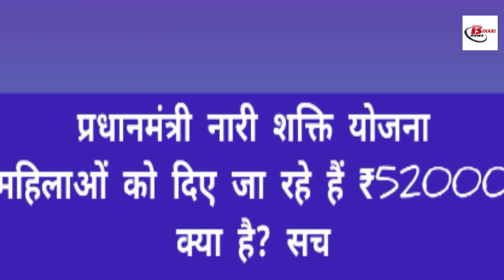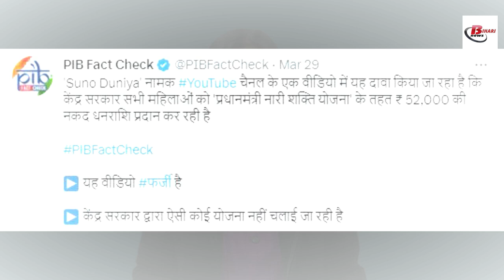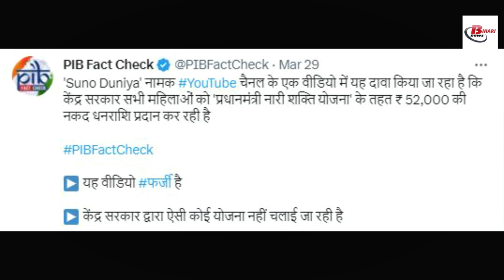वायरल खबर: "प्रधानमंत्री नारी शक्ति योजना" के तहत मिल रहें 52,000 रुपये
In today's video, we were talking about the government always brings many schemes for women. So that women can be empowered. But nowadays, on different platforms of social media, whether it is YouTube, Facebook or WhatsApp, many misleading news is conveyed to the people in the name of these government schemes. Similarly, these days another news government scheme on YouTube. Going viral about. This scheme was very much discussed among the people. This news came to us also through YouTube. In which a claim was being made regarding the Pradhan Mantri Nari Shakti Yojana.